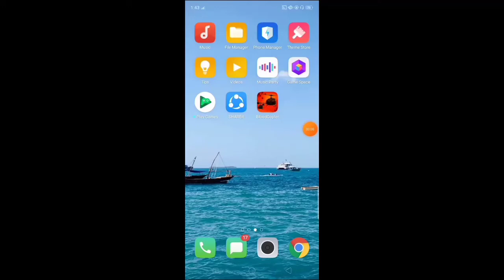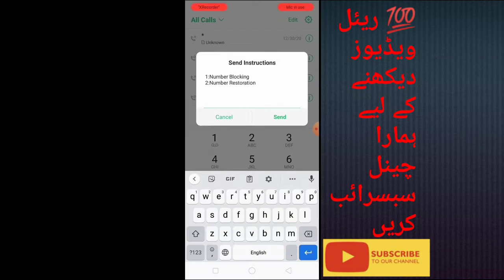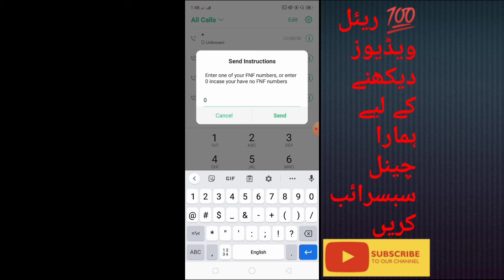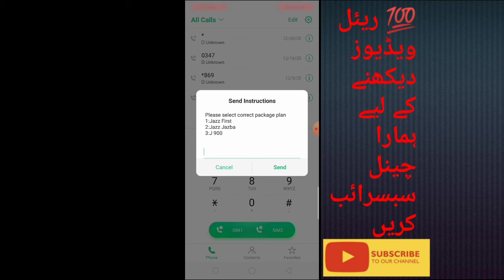Jazz number blocking code ||Jazz number restoration code 2021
Jazz number blocking unblocking without help line very easy and very helpful method watching video and get full short code